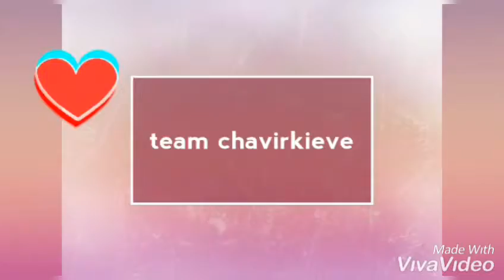Bloopers de Asmr/ Team chavirkieve